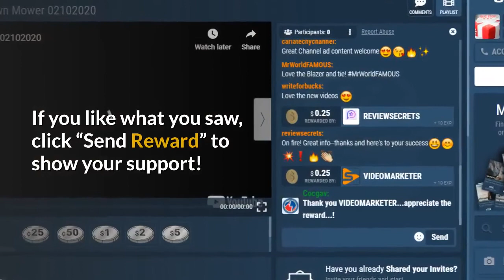what is the true meaning of giving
🔥🔥Check out this Top Trending Video Now 🔥🔥